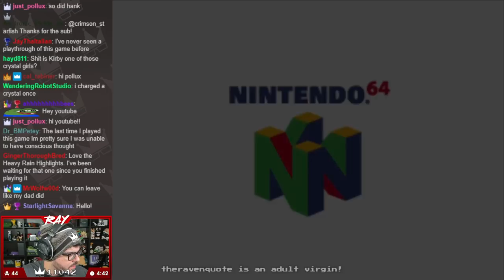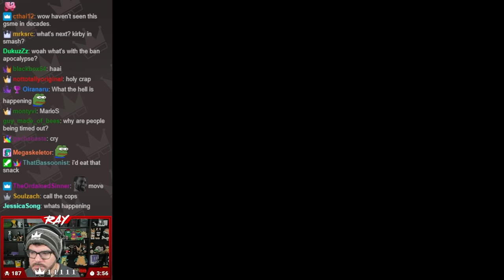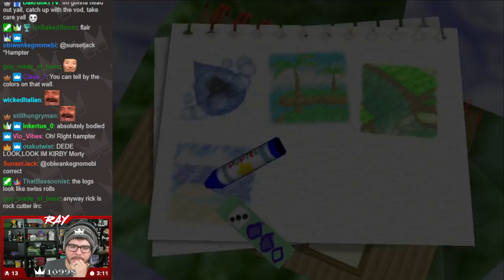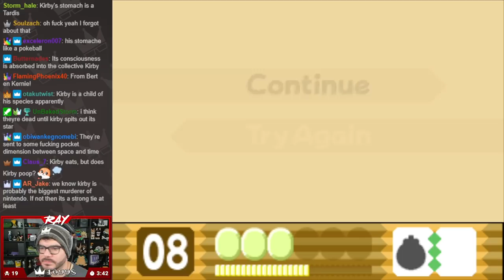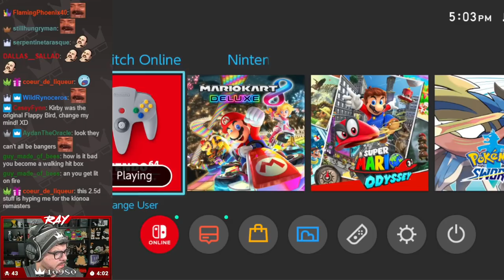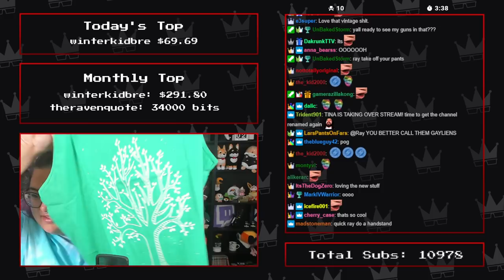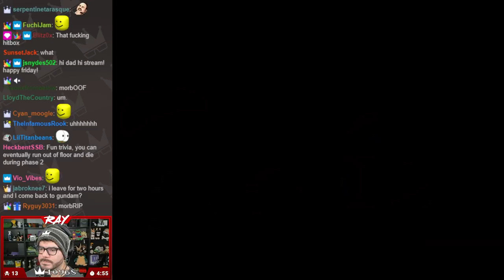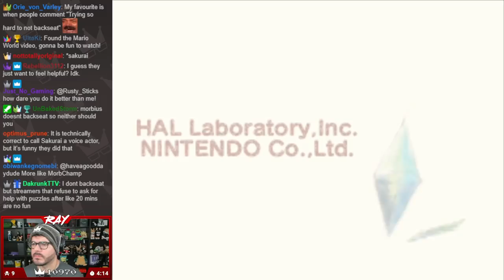Twitch Livestream | Kirby 64: The Crystal Shards 100% Playthrough [Switch]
Gameplay starts at: 3:39